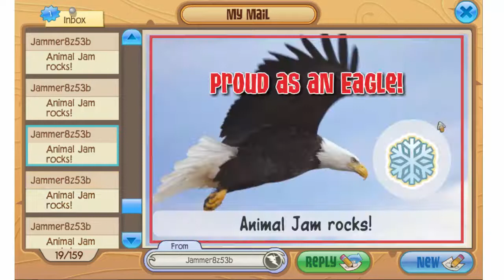Updates! Goats, Special Delivery, HEART STONES?!? - Animal Jam🔮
✳️Editor/Recorder: Camtasia Studio 8✳️

🎤Mic: Blue Yeti Stereo Mic🎤

👽Social Media👽

🐾Animal Jam Username: Anelaishere🐾

-AnelaishereAJ